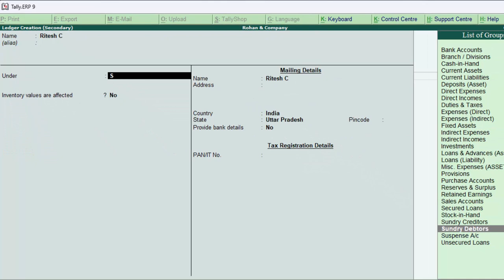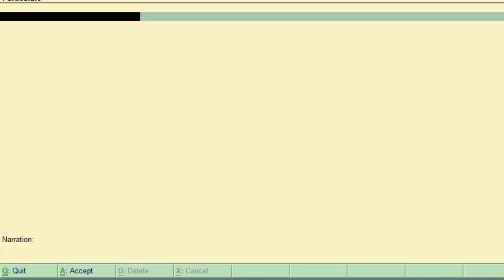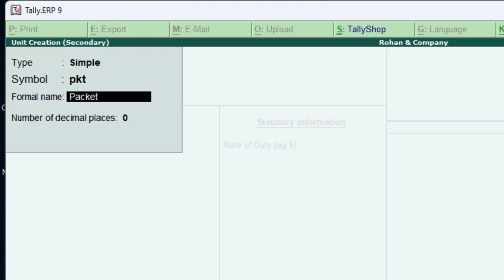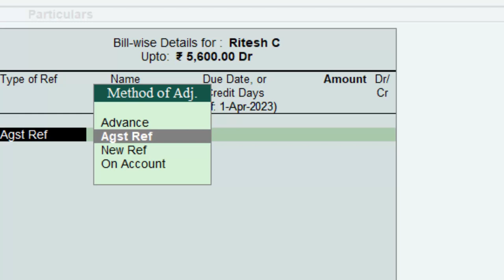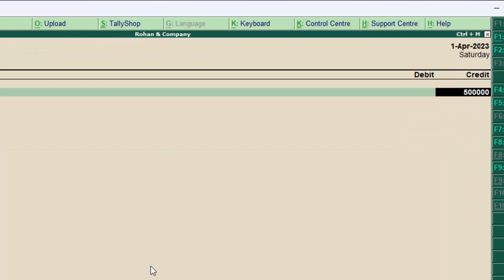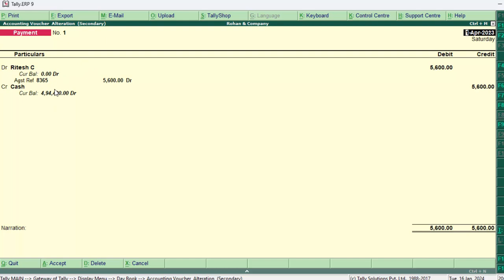Negative cash and adjustment entry in Tally ERP-9 in hindi and english@COMPUTEREXCELSOLUTION